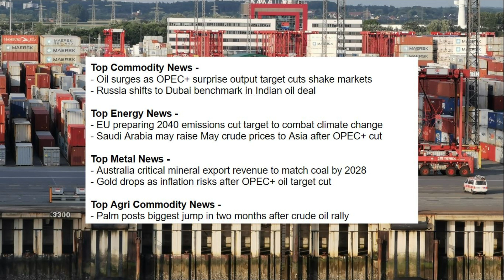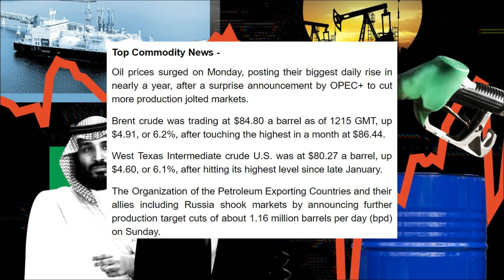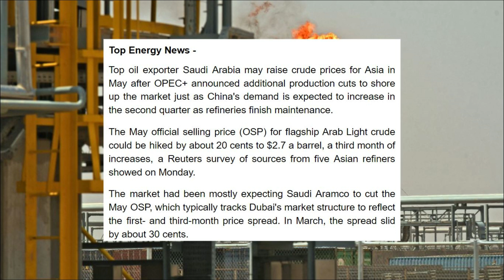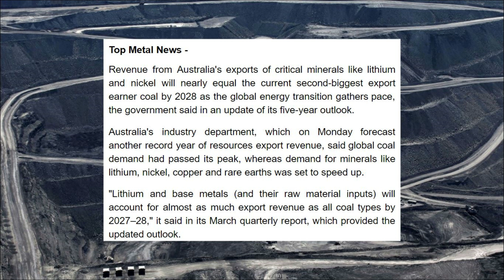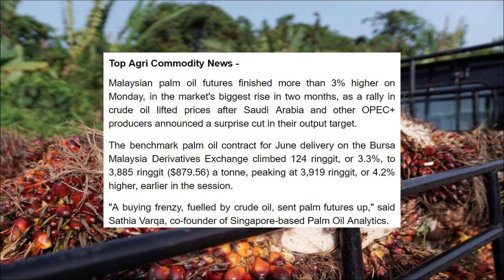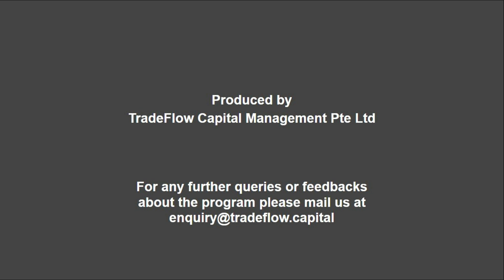Climate Goals Clash with Economic Interests: Latest Developments in Energy and Mining Markets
- Oil surges as OPEC+ surprise output target cuts shake markets
- Russia shifts to Dubai benchmark in Indian oil deal

- EU preparing 2040 emissions cut target to combat climate change
- Saudi Arabia may raise May crude prices to Asia after OPEC+ cut

- Australia critical mineral export revenue to match coal by 2028
- Gold drops as inflation risks after OPEC+ oil target cut

- Palm posts biggest jump in two months after crude oil rally